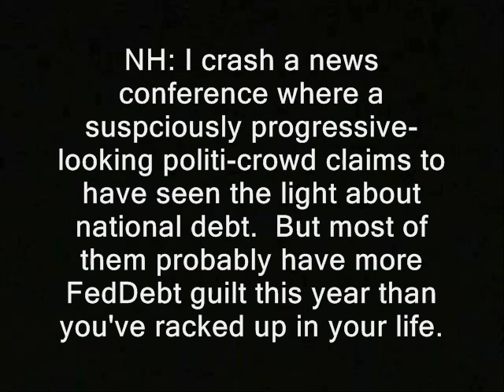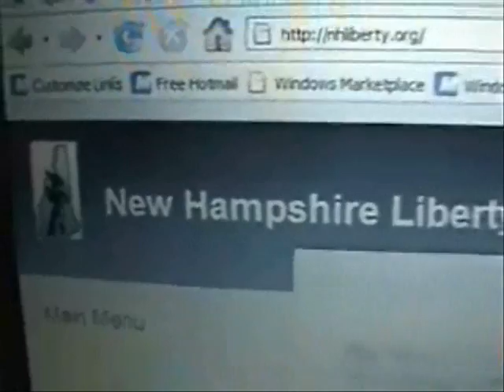Politician demands spending hike at his own anti-debt event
"NH: I crash a news conference where a bunch of suspiciously progressive-looking politicians claim to have seen the light about national debt.  But most of them probably have more FedDebt guilt this year than you've racked up in your life.

Former Ambassador to Denmark, Dick Swett, is one of the speakers there, "against" U.S. debt.  But minutes later he answers my unrelated question with a demand for increases in Washington's most hated spending."

Some or all of the vid in this clip's more than likely available for you to use commercially. Basically anything that was shot by me or was public domain to begin with.  My stuff is automatically released into the public domain until I say otherwise. Usually if I shot it, "RidleyReport.com" or "YouTube.com/WinWinParty" will appear at the bottom.  Anything which has that super or was obviously shot by me is public domain.

Like what you see here??  Find my latest BTC address at

dick swett new hampshire politicians libertarians state department ambassador to denmark ridleyreport diplomatic corps ron paul 2012 liberty manchester dave ridley report. cops spending fixthedebt.org  Creative commons license police public domain footage fix the debt national debt trillions quadrillions secession independence free state project free to use. live free or die, staters nh raw news video